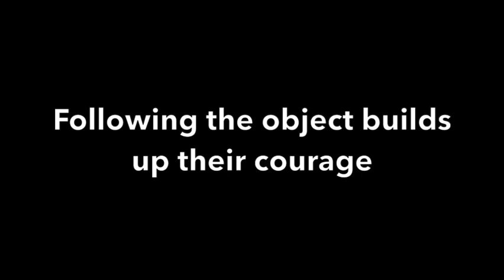Horse is Bolting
Thank you for your support. There are many reasons a horse can bolt. A bolt is when a horse gallops forward and will not stop from pressure from the rider. The horse's instincts tell it to either run from fear - flight or to fight it if it cannot get away. The bolt is a flight reaction.
Bolting can be caused from fear from an object such as a biker flying down a hill or from pain such as pain in its back or hocks and it tries to run away from it. It is best to come up with a plan and try to work through it. If you cannot figure out what is causing it, have a vet check the horse out and have a saddle fitter check your saddle fit. Here I give some ideas of what to work on.
MajesticRider.Com